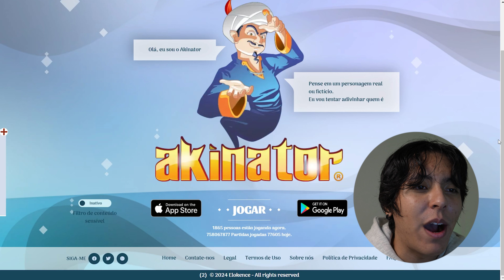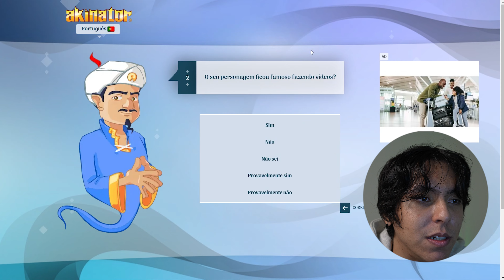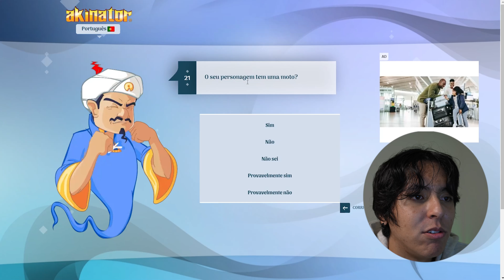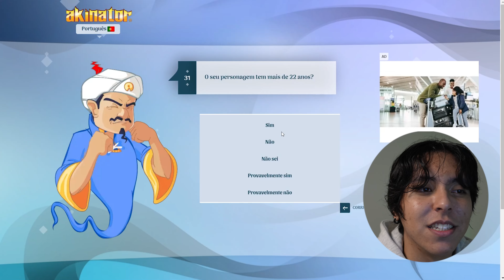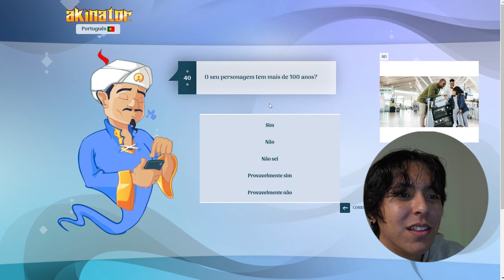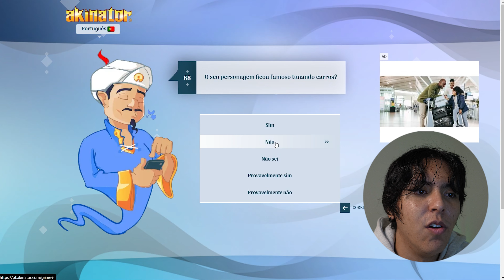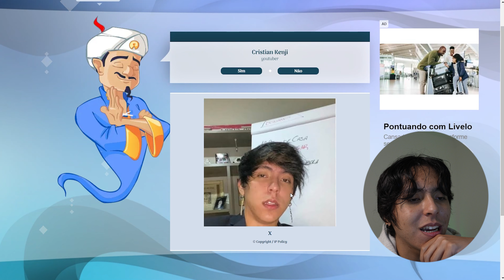ME ENCONTRANDO NO AKINATOR 😂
Quer aprender como eu ganho muito dinheiro com internet?

Produtos REDRAGON - Linha GAMER & AUTOMOTIVA com desconto use o Cupom KENJI